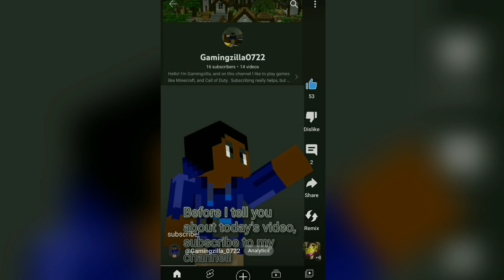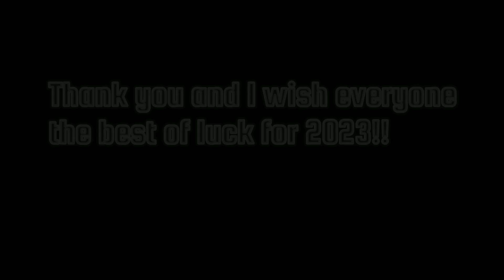Gamingzilla0722's 2022 Highlights!!